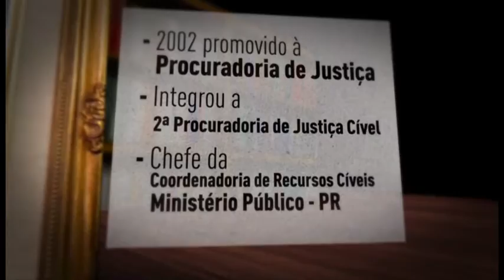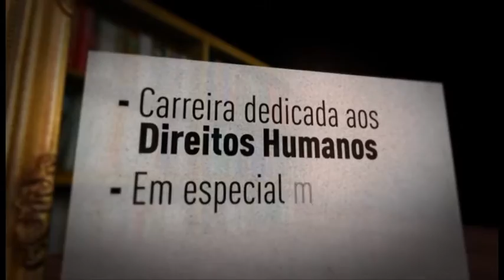STJ Entrevista #5 - ECA e Maioridade Penal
Durante o recesso do Judiciário, ministros do maior tribunal superior do país convidam você para participar de um debate com especialistas sobre os principais temas do Direito.

Dessa vez, o âncora é o ministro Sérgio Kukina. Ele entrevista o procurador de justiça do Paraná, Olympio de Sá Sotto Maior Neto, sobre Estatuto da Criança e do Adolescente e Maioridade Penal.